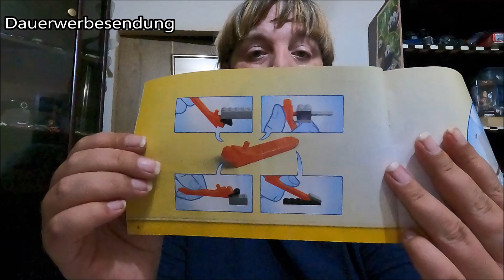Umgang mit dem Teiletrenner von Lego aus der Serie Classics 10696